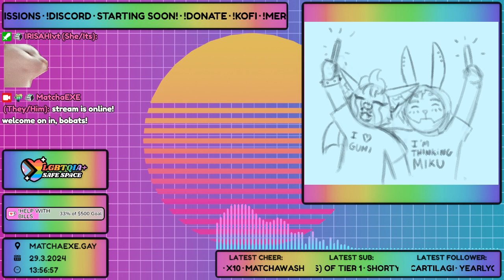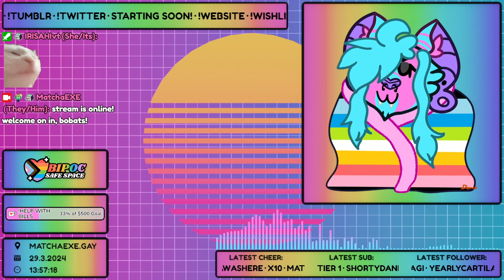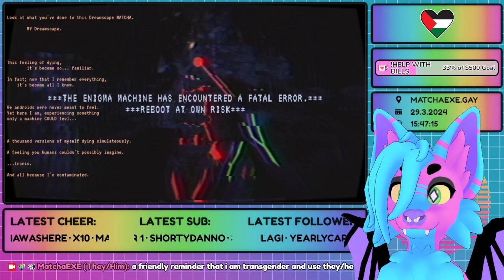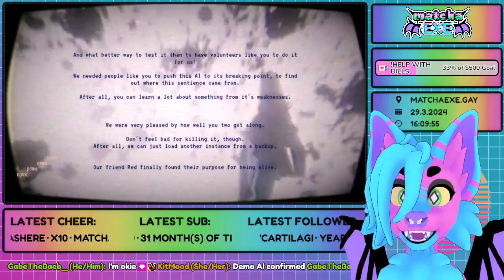indie horror games until i get too scared pt. 4!・THE ENIGMA MACHINE